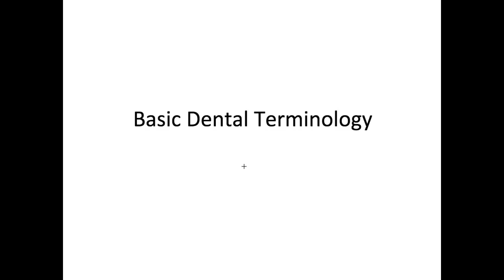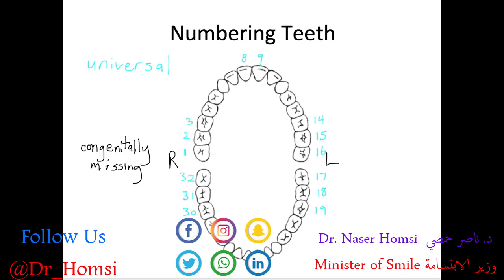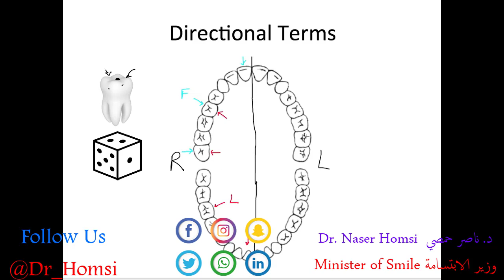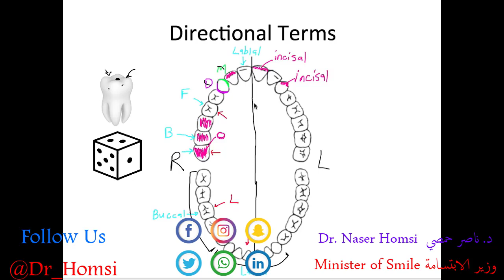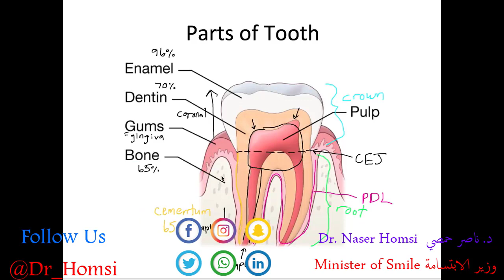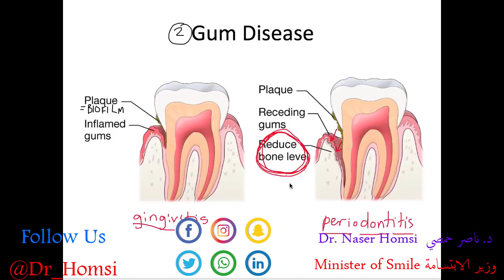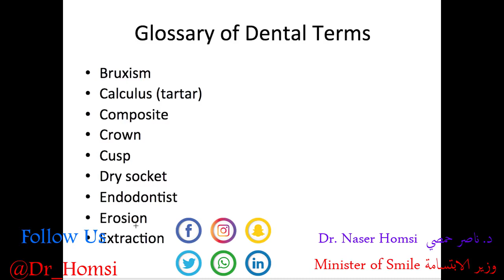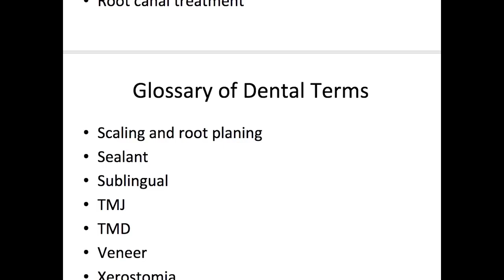This Is The Way We Brush Our Teeth - 3D Song For Children